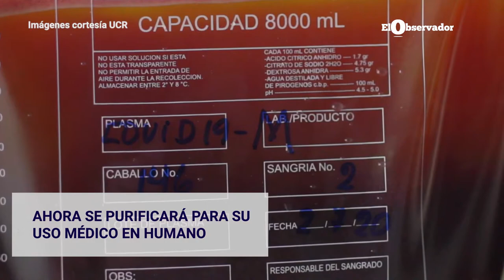El plasma de los caballos para tratar COVID 19